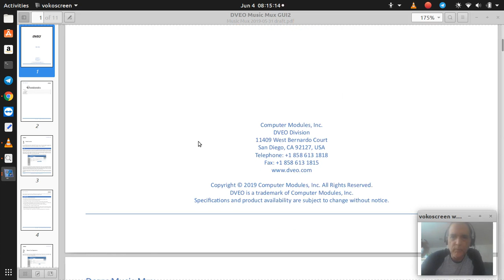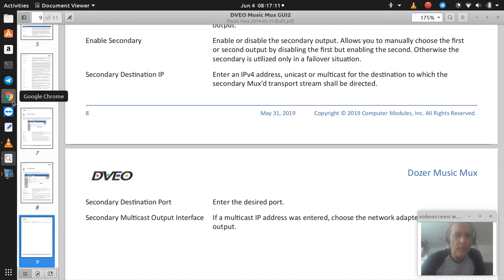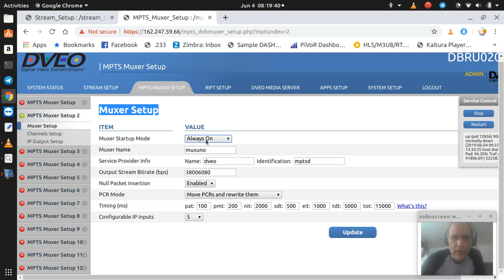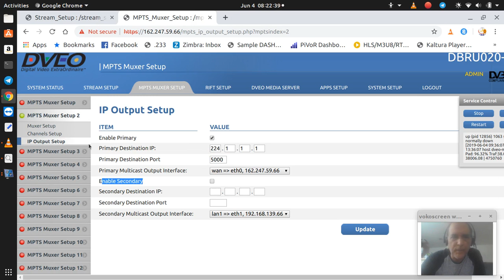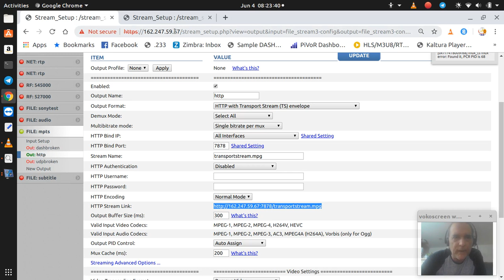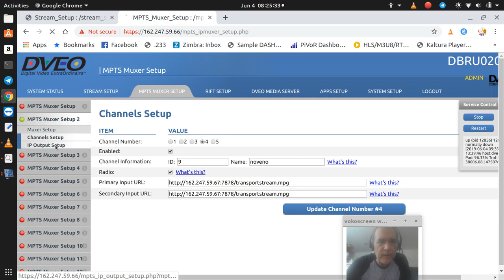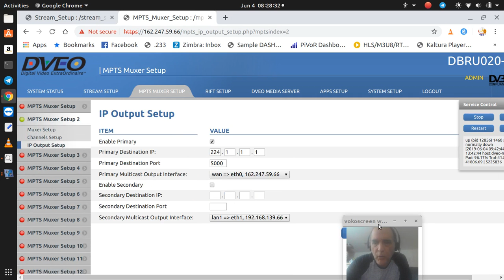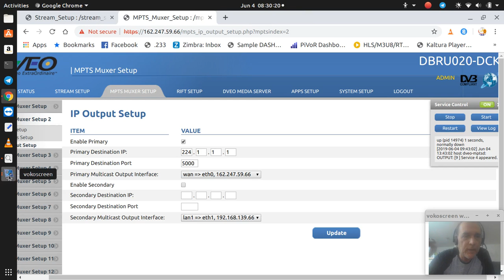Music Muxer Practice (Spanish) by Opentron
Music Mux creates AC3 encoded MPTS output from Internet radio sources or elsewhere, and then feeds
the output to other systems within the cable plant or out over the IP network. It’s ideal for setting up multiple bundles of
programs with differing content channels and then distributing them to a variety of destinations.